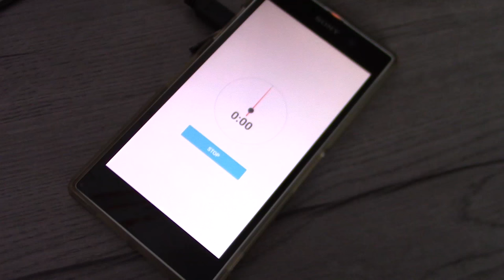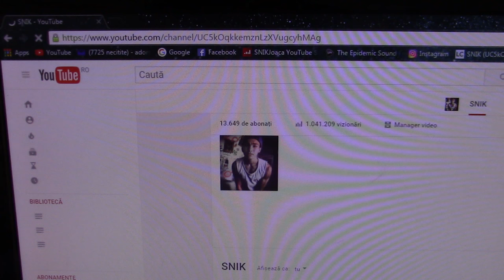O ZI DIN VIAȚA MEA